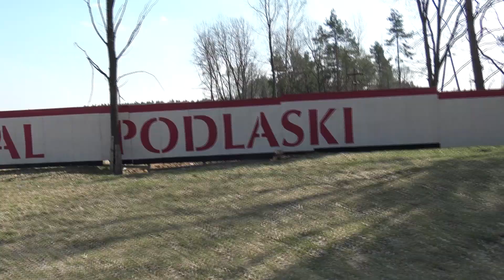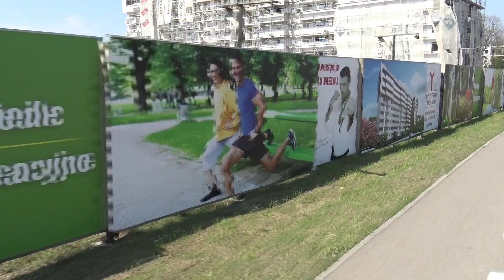Białystok - budowa bloków przy ul. Wiadukt 14.04.2018